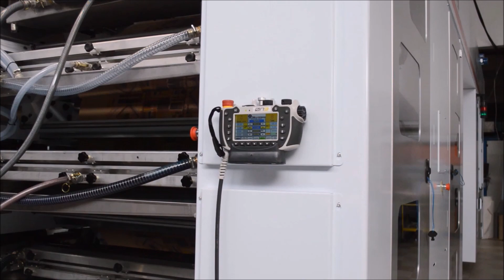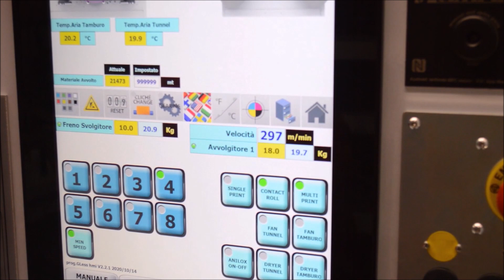MULTIPRESS | MASTERFLEX GL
Cet équipement a été conçu et développé pour les travaux d'impression de petit et moyen tirage. Technologie de changement de travail rapide avec système de manchons sur anilox et cliché. Contrôles électronique pour le paramétrage du registre et de la pression d’impression.